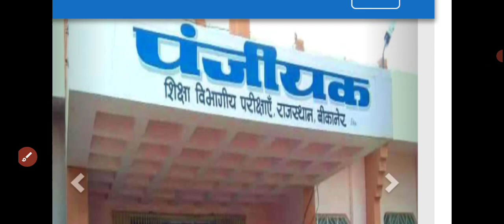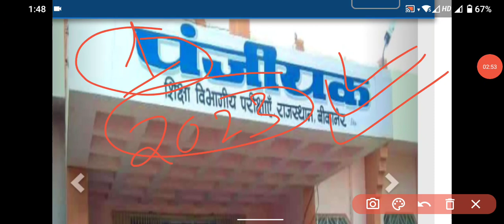BSTC की 1st सूची कब तक आयेगी। क्या रहेंगी cut off।